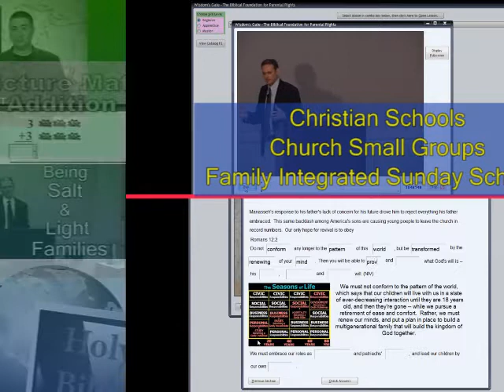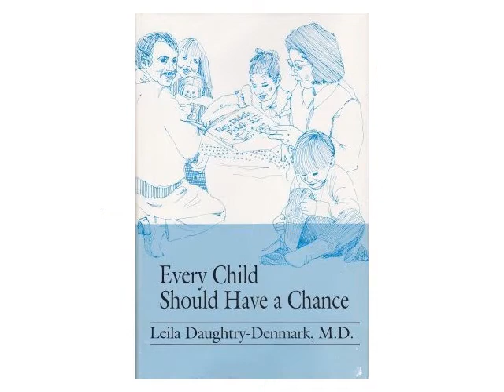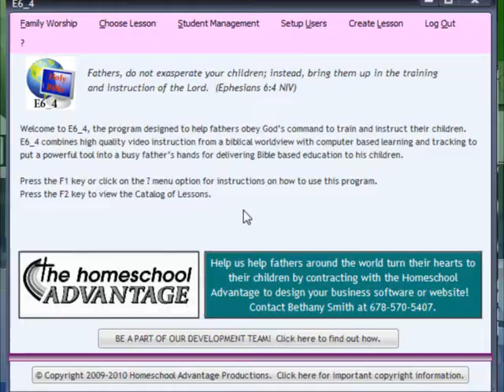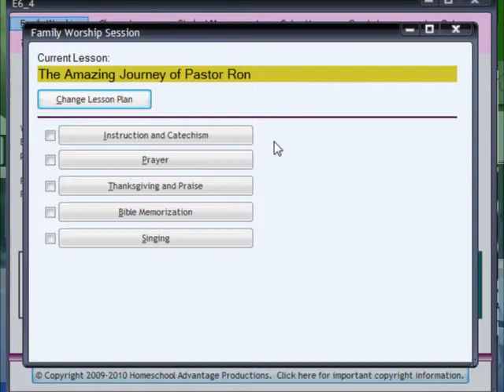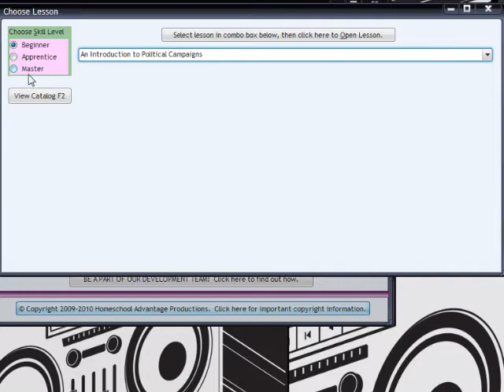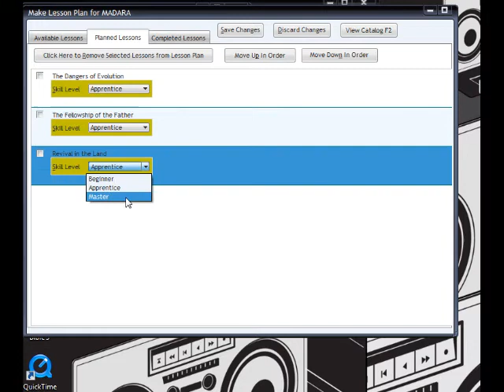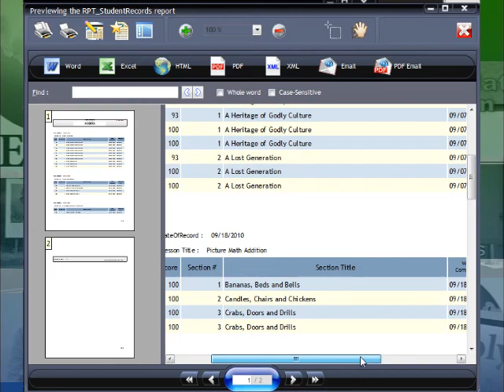E6-4 Tutorial--General Overview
A general overview of E6-4 computerized curriculum